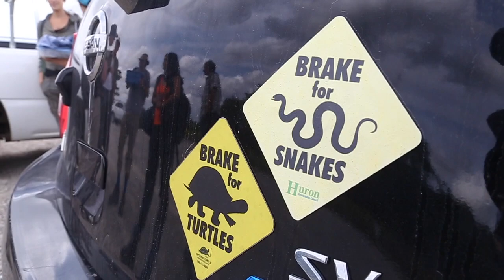Threatened eastern hog-nosed snake babies released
Staff from the Upper Thames River Conservation Authority found a viable clutch of eggs and incubated 29 baby hog-nosed snakes which they released Monday in the Thames watershed. These are the first neonate snakes ever released in over 10 years of working with the species.
The snakes are best known for their defence techniques of flaring their ribs like a cobra hood, shaking their tail, or finally playing dead.
They are harmless to humans, but often killed due to mis-identification or on roads.